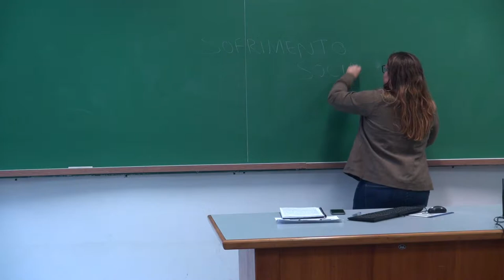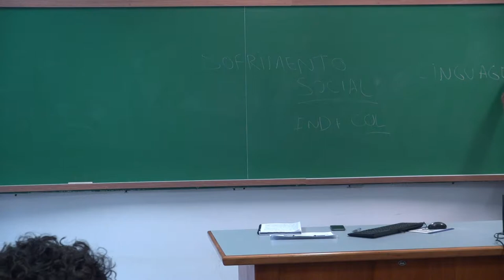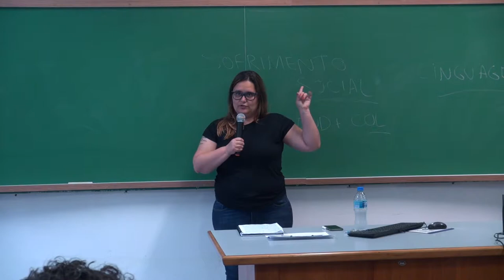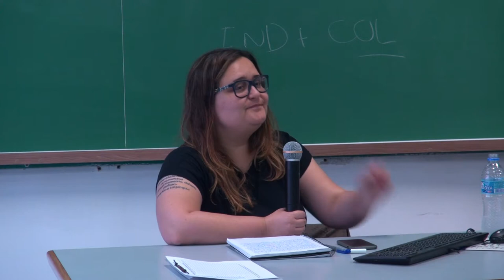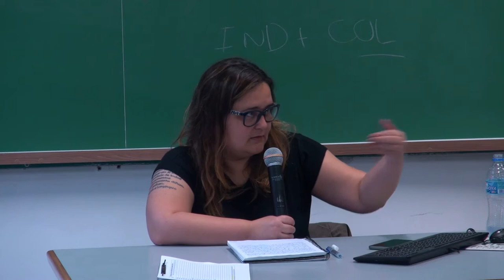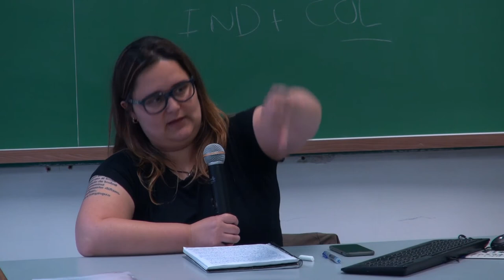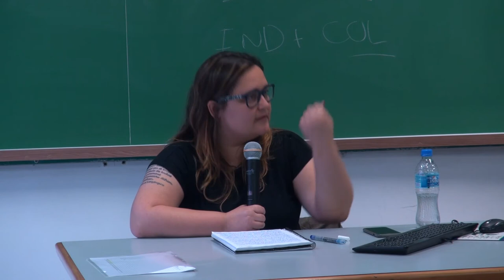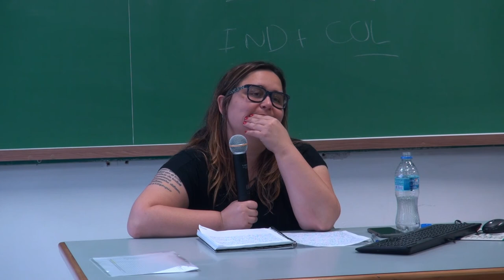Veenas Das: Dor e sofrimento, trauma e testemunho (Aula 07 - Curso de Difusão - FFLCH-USP)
Curso de Difusão "Entre margens, violência e sofrimento: Introdução ao pensamento de Veena Das"

Ministrante Profª Drª Carolina Parreiras (NUMAS - Núcleo de Estudos sobre Marcadores Sociais da Diferença)
Responsável Profª Drª Ana Cláudia Duarte Rocha Marques
Monitor Técnico Mestrando Felipe Gabriel Oliveira

Período: de 22/10/2018 a 03/12/2018 – Segundas-Feiras das 9h às 12h

Aula 07 - Veena Das: Dor e sofrimento, trauma e testemunho

Leituras: Das, Veena. Language and body: transactions in the construction of pain. In: Social Suffering. Los Angeles: University of California Press, 1997.
Das, Veena. Trauma and testimony. Implications for political community. Anthropological Theory, vol. 3, nº 3, 2003, pp.293-307.